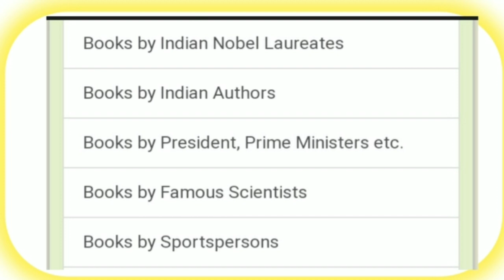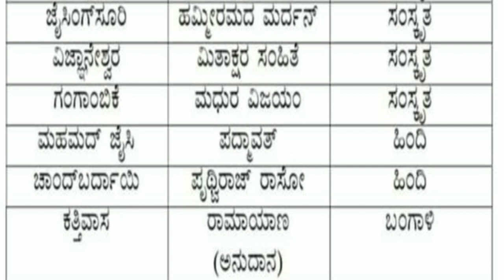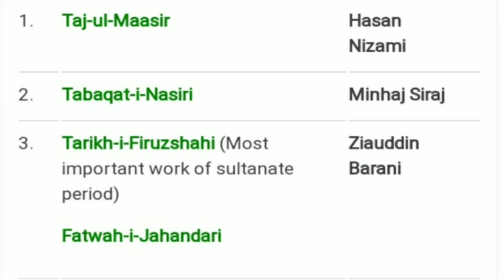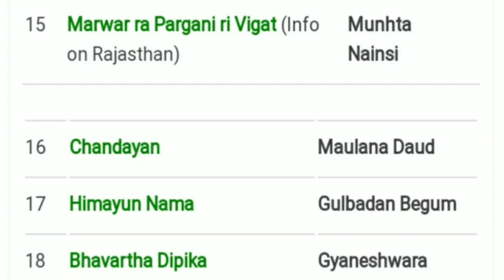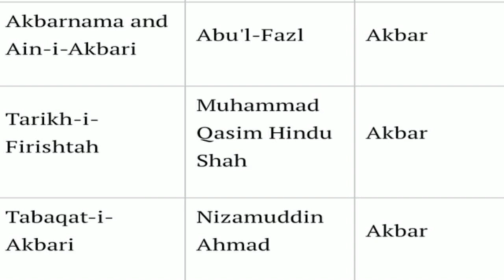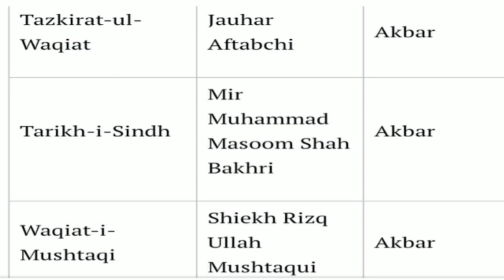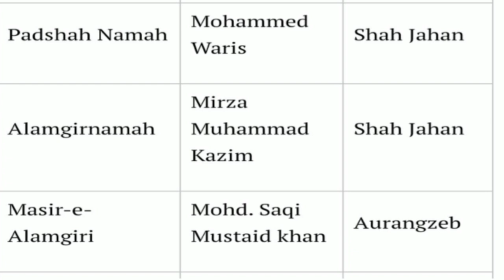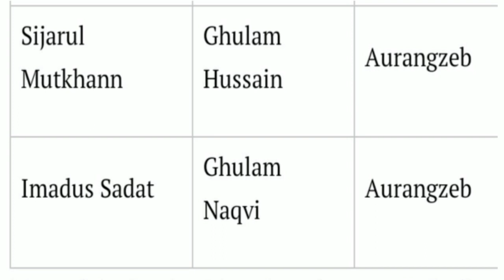Important books of medieval History and Authors By santosha L ಮಧ್ಯಕಾಲೀನ ಇತಿಹಾಸದ ಪ್ರಮುಖ ಕೃತಿಗಳು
jnana academy shimoga
santosha l
important books of medieval history
history important books
famous books and writers
books static gk
all about books
ಪ್ರಮುಖ ಮಧ್ಯಕಾಲೀನ ಮತ್ತು ಪ್ರಾಚೀನ ಭಾರತದ ಪುಸ್ತಕಗಳು

Jnana Academy shimoga

ನಮ್ಮ YouTube channel ಅತ್ಯುತ್ತಮ ವಿಡಿಯೋ ಪಡೆದುಕೊಳ್ಳಿ

🔔 ನಮ್ಮ  ವಾಟ್ಸ್ ಅಪ್  ಗ್ರೂಪ್ ಅನ್ನು  ನೀವು ಕೂಡ  ಸೇರಬಹುದು 🔔

 🔔ನಮ್ಮ ಟೆಲಿಗ್ರಾಂ  ಗ್ರೂಪ್ ಅನ್ನು  ನೀವು ಕೂಡ  ಸೇರಬಹುದು. 🔔